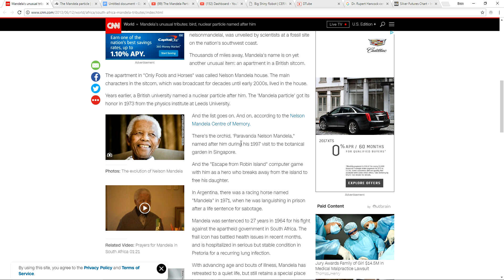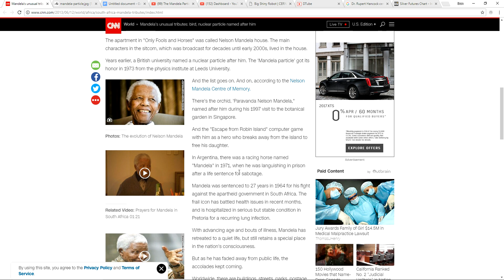Mandela Effect ( There Actually Was A Particle Named The Mandela Particle In 1973)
In the middle 1970s a team of  scientists announced their discovery of a new fragment of matter and named it “Mandela Particle” (in honor of Nelson Mandela).  The “discovery” was later found to be a mistake, due to faulty equipment….